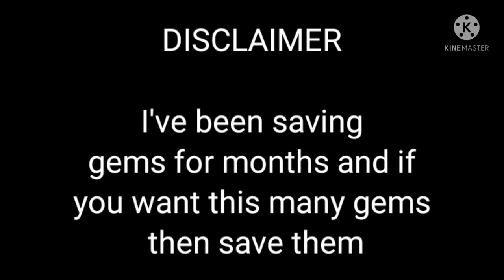Gem Shopping Spree In Horse Riding Tales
Today I'm spending many many gems on random things in horse riding tales 😂

Have a question? Watch my FAQ video
I'm on Instagram as @lilacdreams_MLP_and_more!
I made a contact email, where you can send me pictures and fan mail! Before you send me anything there are a few basic rules;
1. No foul language
2. If you are under the age of 13 please ask for permission before sending anything
3. No spamming my email or I will close the email box
4. No sharing personal info
5. If you want me to add you email into an "opening my fan emails" video please say so in your email.